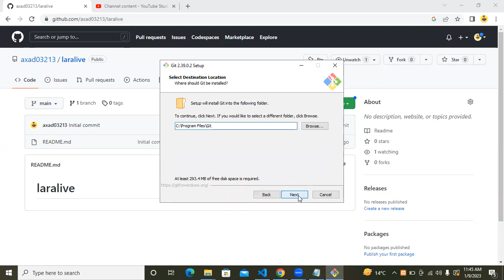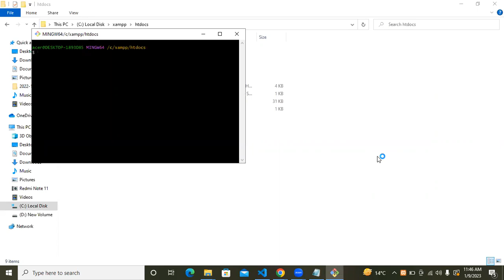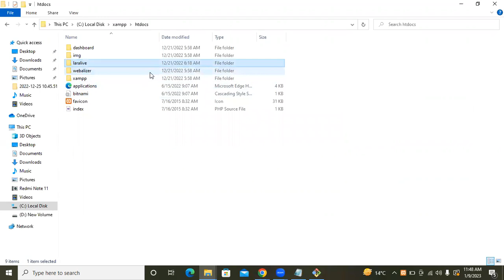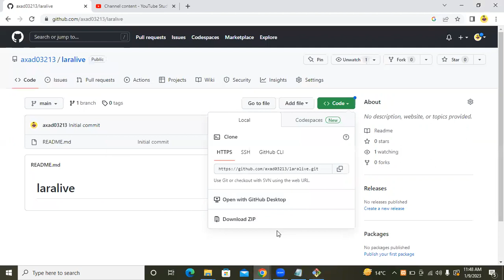How to take clone With gitbash - Lecture # 2 - Asad Mukhtar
To clone your Github repo on Windows.
Open Git Bash. If Git is not already installed, it is super simple. ...
Go to the current directory where you want the cloned directory to be added. ...
Go to the page of the repository that you want to clone.
Click on “Clone or download” and copy the URL.
CWA (Code With Asad) is about learn code related to web & mobile application development, We will upload here complete series of
MVC , Laravel , Vuejs , Reactjs , Angularjs , Livewire , Reactnative , Flutter complete trainings. You will learn complete
Advance web development & Mobile application development here.

These all trainings will be by Muhammad Asad Mukhtar, He is Top rated freelancer and
working as full stack web application developer and trainer. I have done 200+ projects as freelancer.
I am working as full stack web and mobile application developer on upwork and fiver from 2016, My specialities are
in Frontend Development , Backend Development , MVC , Framekworks.

I created this channel by inspring freecodecamp.org , bitfumes , Traversy Media and Code Coder. I will do my best for teaching you
from beginning to advance level.
Regards
Asad Mukhtar